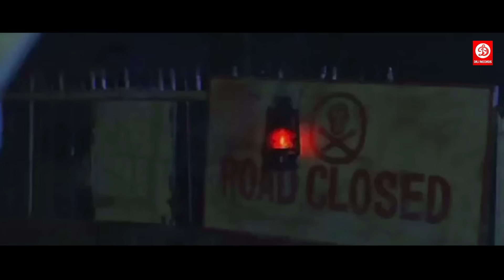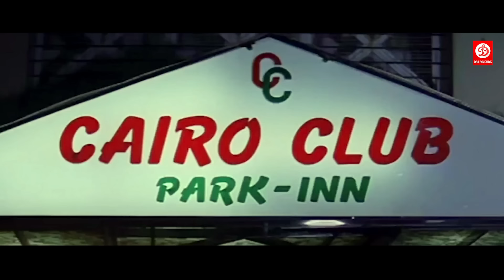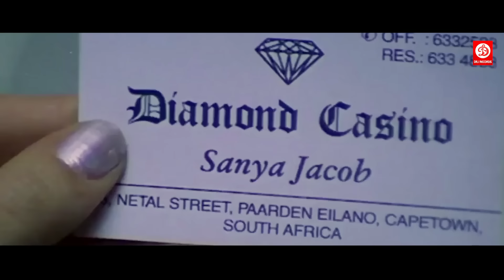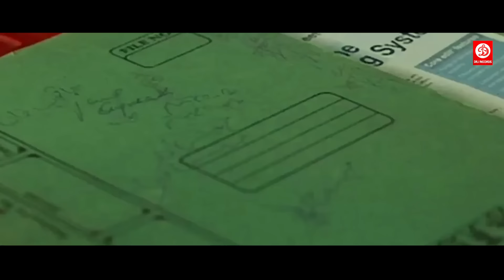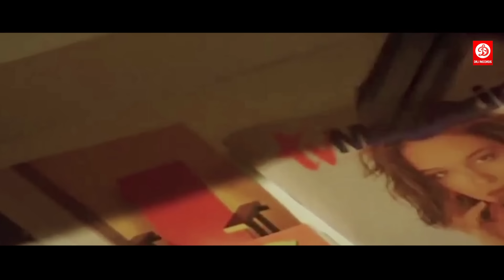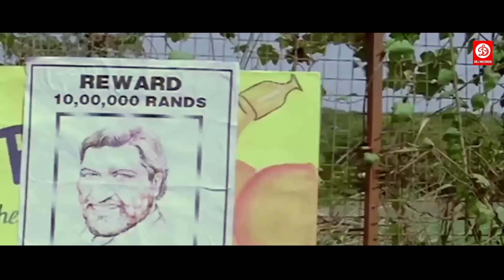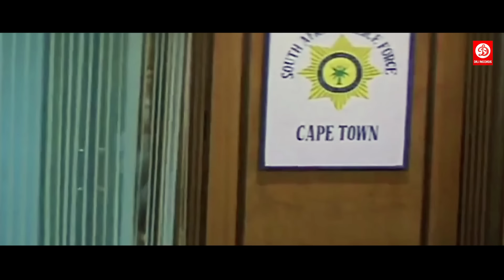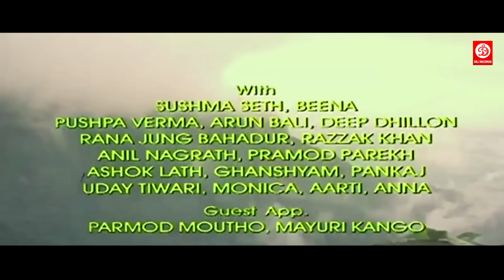Bollywood Hindi Movies | Shikari | Govinda | Karishma Kapoor | Tabu | Johnny Lever | Action Movie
Movie : Shikari
Starring: Govinda, Karisma Kapoor, Tabu, Kiran Kumar, Johnny Lever, Sushma Seth, Shweta Menon